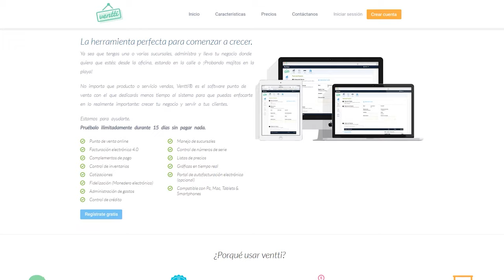El mejor sistema punto de venta de Mexico. |JuanDeAvila.Mx